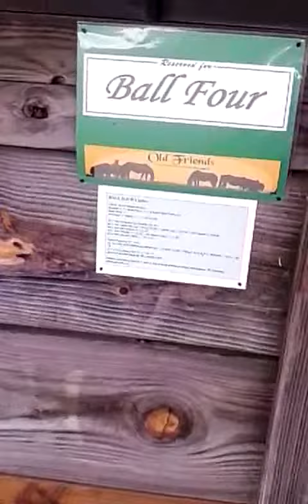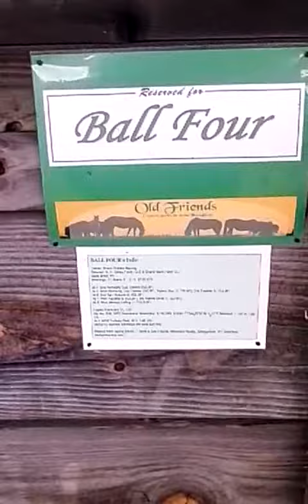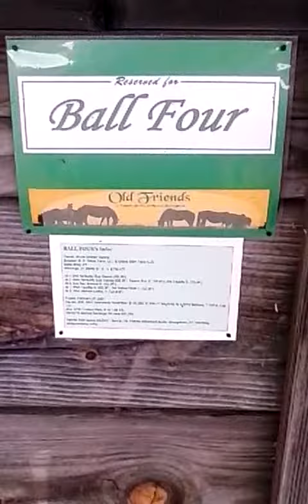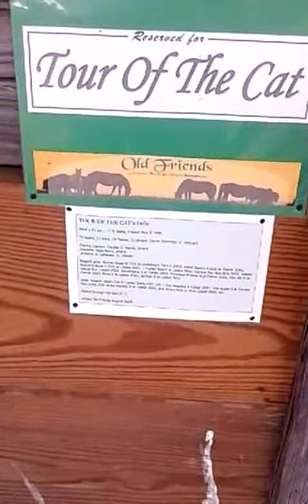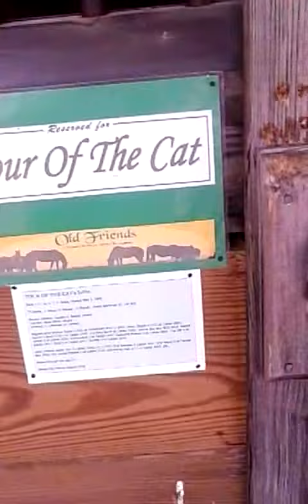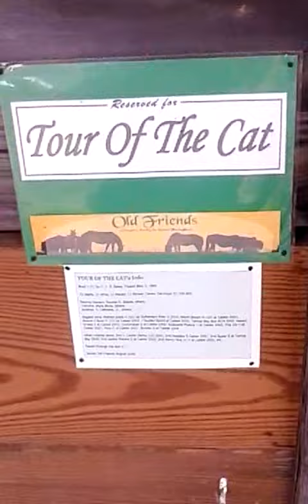My visit to Old friends at Kentucky Downs